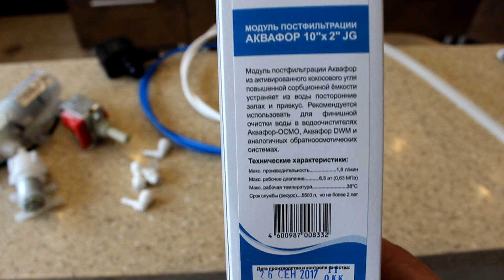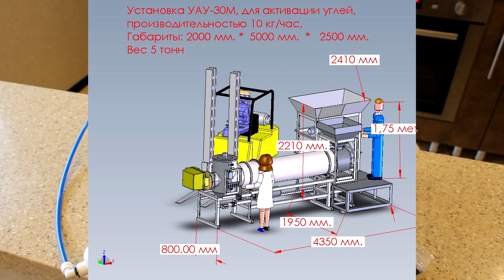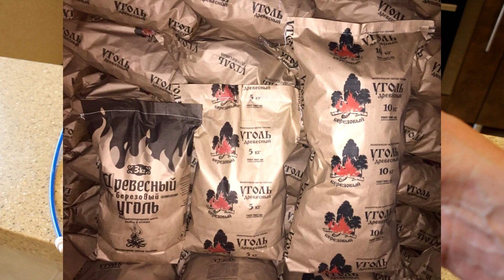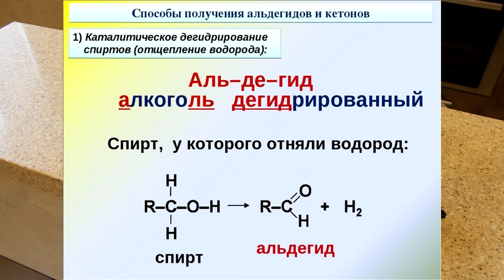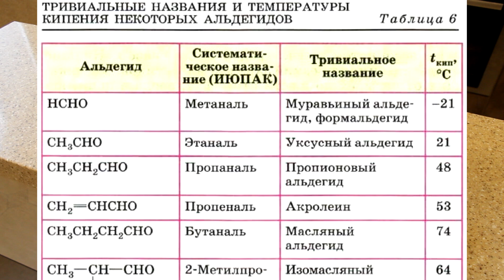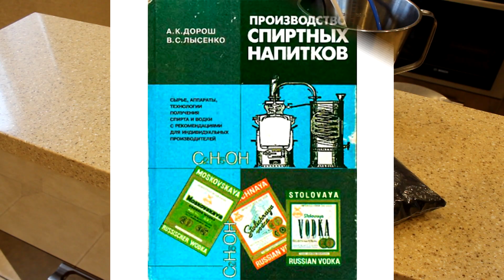Очистка углем водно - спиртовых растворов. Оборудование, теория, практика.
Всем привет. В этом видео ответы на вопросы, которые были заданы в комментариях к ролику об очистке углем спирта сырца.
Изначально планировал короткий ролик, но немного об оборудовании, чуть чуть о угле, малость о теории процесса, и пару слов о применении всего на практике. Одним словом то, что получилось на 40 минут осознаешь лишь при монтаже.
Одним словом терпения Вам.